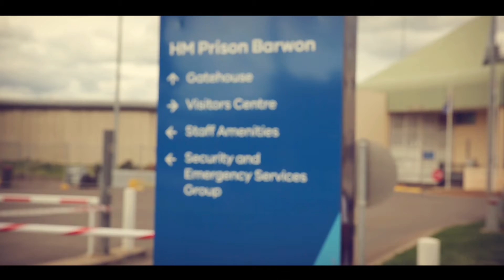Stag Knot teaser